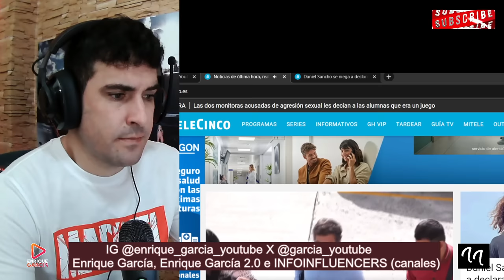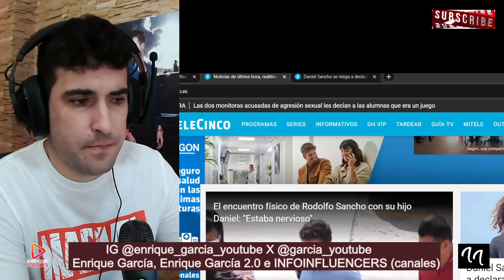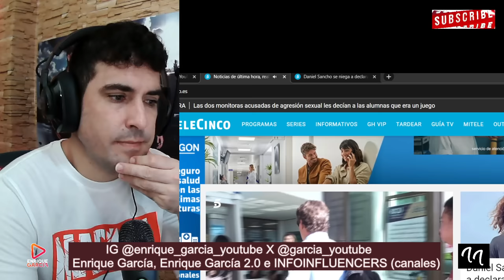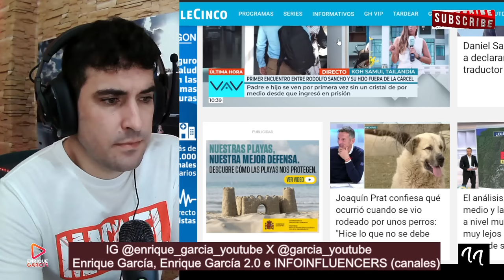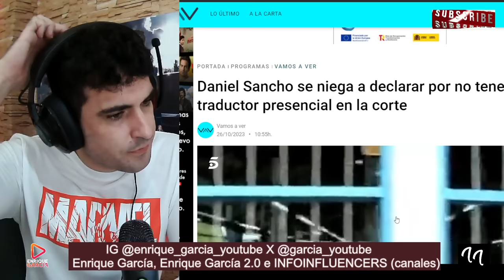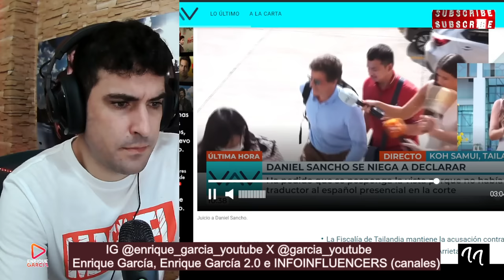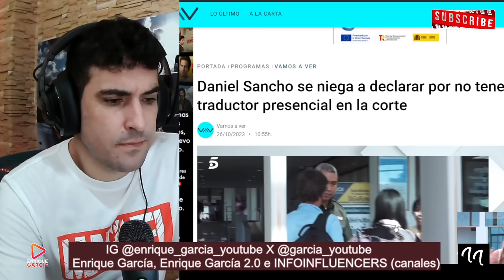Daniel Sancho se NIEGA a DECLARAR y SE REENCUENTRA FÍSICAMENTE con Rodolfo Sancho, por 1a vez